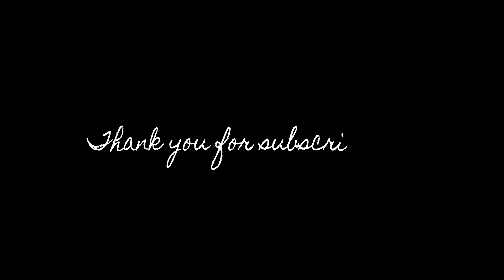surrender to the divine, a prayer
Surrender each moment to the divine. A prayer to help you let go and truly trust God. A prayer to our Creator. A reminder to surrender to the Divine, especially in moments of impatience or dissatisfaction.

Transcript:

Creator, God, Universe, our all-encompassing Source of Love, I know that I am one aspect of who You are. I surrender to your greatness. I surrender to your love and your truth. I see that I tend to grasp for control in my life, and I understand how doing this brings me into a state of feeling lost and forlorn. I've clung to my comfort zone- certain people, places, and patterns- in order to maintain the illusion of certainty and control. I see that nothing in life is certain, and that the only constant that will ever be is change. I let go of control.

I recognize that when I give each moment back to You, I come back to myself. So I begin now, with this moment. It is yours, forever. I can not guarantee that I will live in complete surrender to Your Love and Truth in every moment in my life. My wild mind will certainly prevent me from doing so, but I will continue to remind myself to surrender each time I notice dissatisfaction or impatience interrupting the flow of my spirit.

I continue to surrender with each passing day, and allow myself to live more joyously and mindfully, realizing that the habits I had clung to in the past were never greater than experiencing your simple presence.

Thank you for my life. Thank you for my safety. Thank you for the colorful souls that add to the beauty I get to experience every day. Thank you for hope. Thank you for my resolve and my strength- thank you for teaching me what it means to have faith. Thank you for strengthening my spirit and pushing me in directions that are healthy, adventurous, fun, and purposeful. Thank you for nudging me in the right direction when I need it, and for teaching me to heed gut feelings. Thank you for my expanding capacity for love, and reminding me that pain and sorrow can be a beautiful and deeply healing part of life.

I continuously surrender my life to peace, acceptance, love, and understanding.

Amen.

Divinity meets Humanity- Join me in exploring the Infinite Landscape and Universe that each of our Sovereign Souls exists as ❤

Energy Healing, Story Telling, Spiritual Experiences
Guided Healing Experiences- Soul Retrieval, Embodiment, and Expression